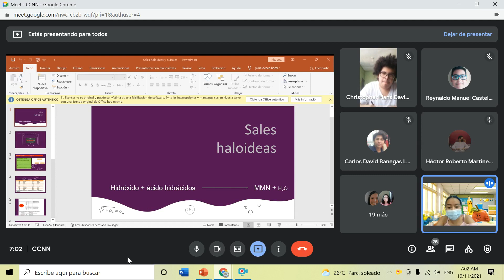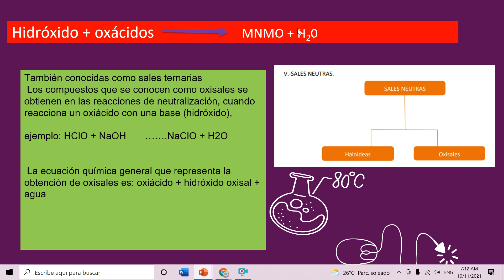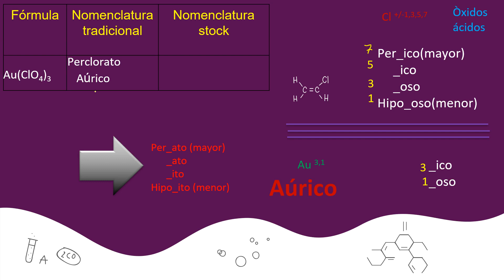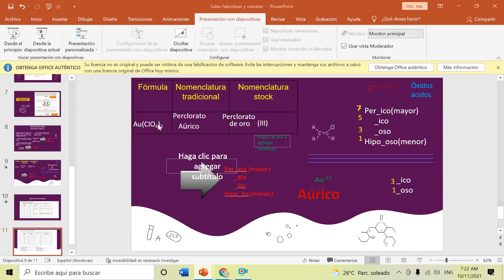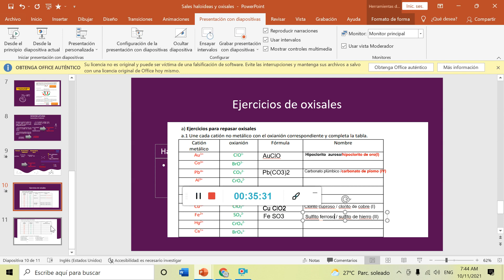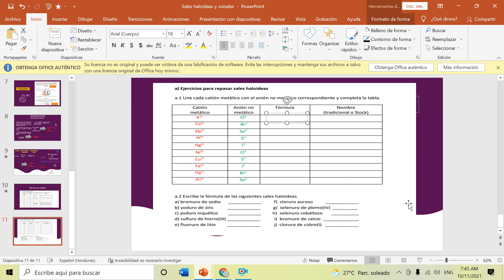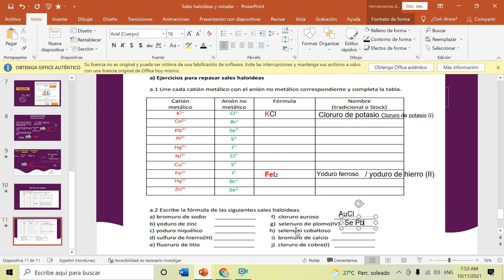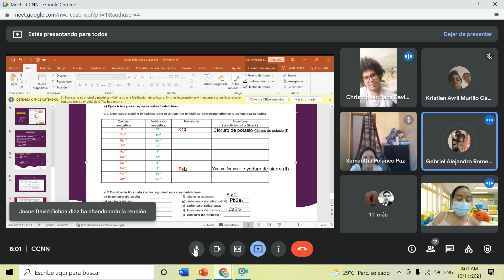Sales haloideas y oxisales